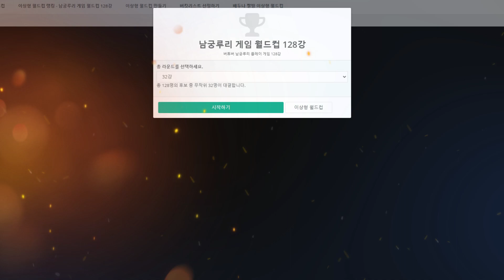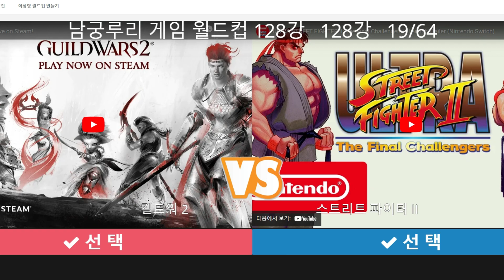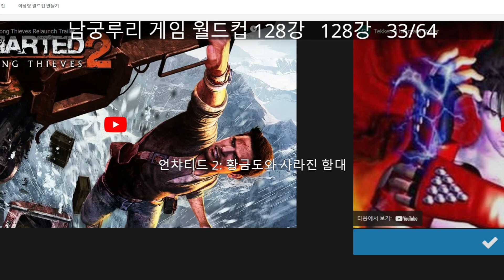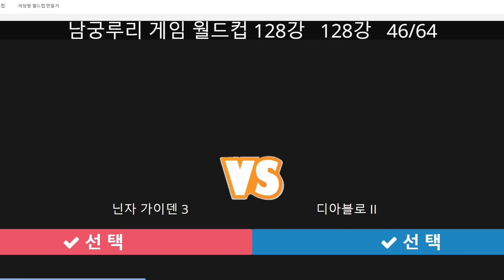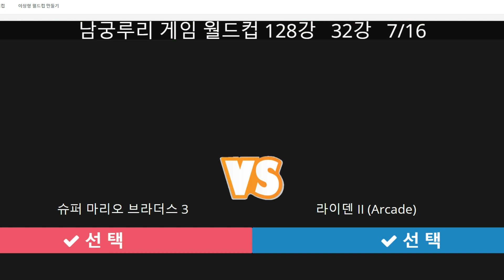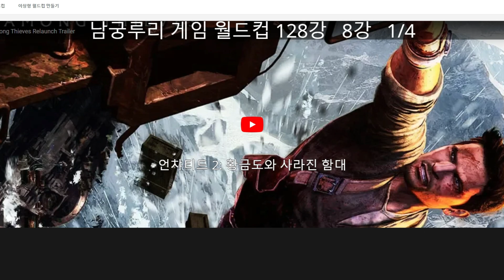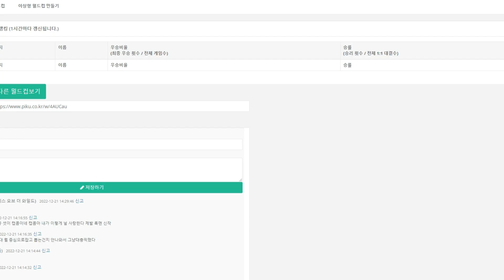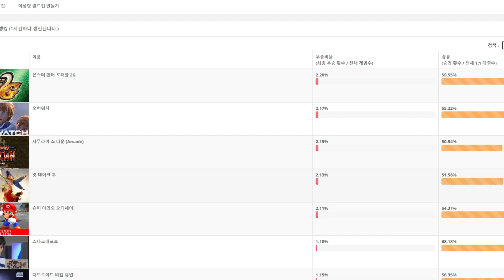남궁루리 숙제부터 달려요! 겜노인 게임 월드컵 128강, 과연 어떤 결과가!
안녕하세요. 세상의 모든 게임을 '찍먹'부터 하는 남자, 찍먹전문 겜노인입니다! 오늘은 이상형 월드컵과 흡사한 게임 월드컵, 그것도 남궁루리가 낸 숙제를 풀어봅니다. 후후후... 게임 월드컵 128강 어떤 결과가 나올까요? 같이 확인해보시죠. 참고로 여러분도 즐겨보세요.